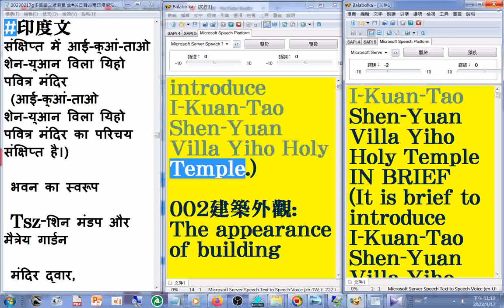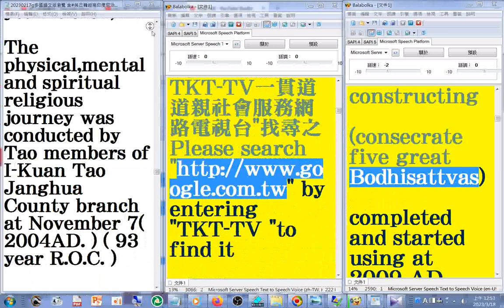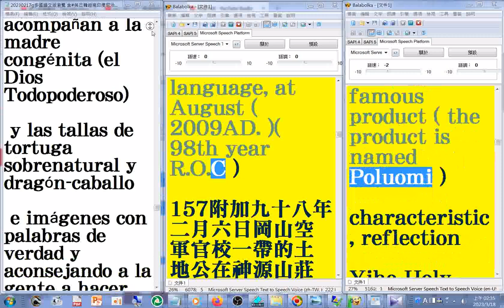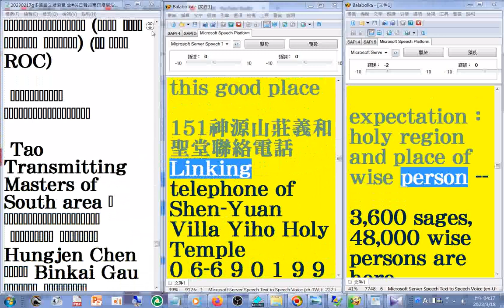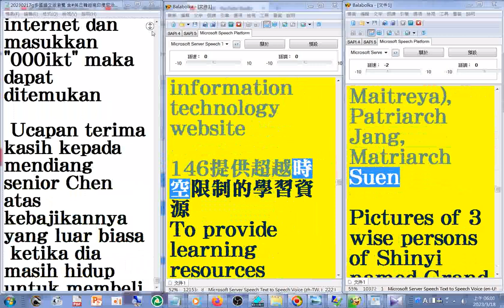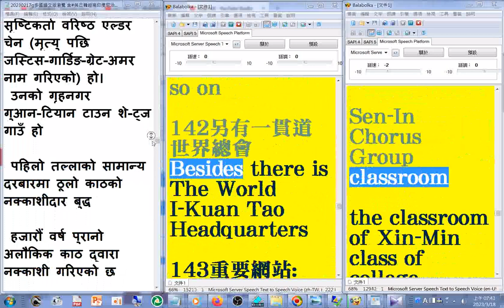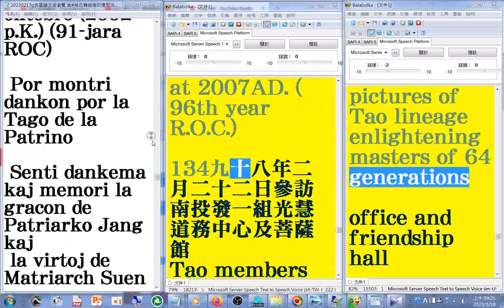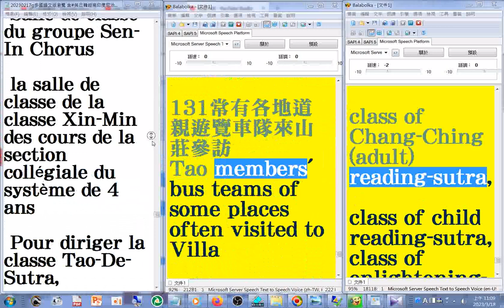20230318 ikt 有聲書 美語 +多國語文用於神源山莊義和聖堂簡介#印度文#尼泊爾文#越南文#泰文#日文#韓文#中文#英文#世界語#阿拉伯文#義大利文#荷蘭文#馬來文#西班牙文#法文#烏克蘭